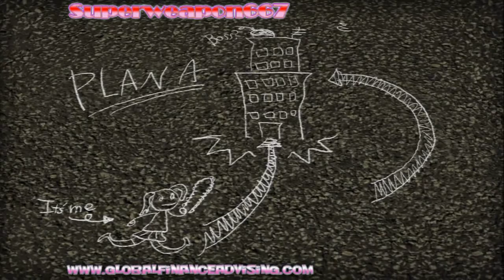Lollipop Chainsaw [Playthrough] - Stage 4: Arcade Action at the Fulci Fun Center [Part 15]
Follow be sure to follow these pages..

After when Juliet tries to rescue her sister at the farm her dad somehow KNEW they was at the farm as how did HE KNOW they was there? Did he have a tracking ability? But anyway on their way to the arcade center he seems to have a real distrust meeting Nick for the first time as he says he BETTER WATCH WHERE HE touches her.. Dude how is he able to touch her? He has no hands.